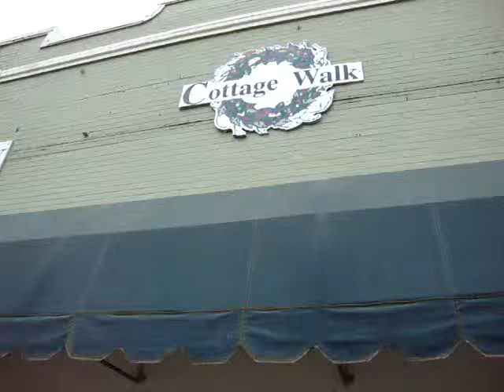Cottage Cafe, Railroad Avenue, Opelika, Alabama, 10/30/2009.